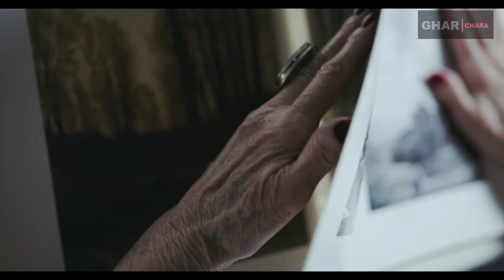হিন্দু মন্দির থেকে বৌদ্ধ মন্দির || যা হিন্দুদের বিভেদের ফল। Angkor Wat: The Lost City Of Cambodia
** ভারতে সময় দেখা হয় IST মেনে, কিন্তু এর জন্মদিন কবে জানা আছে কি ? India Standard Time